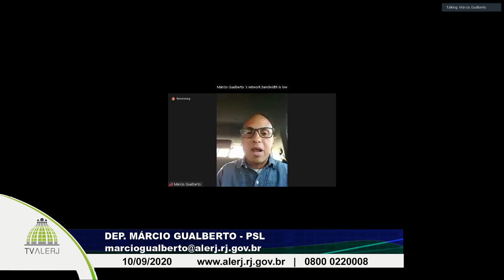Sessão Extraordinária Márcio Gualberto 10 09 2020